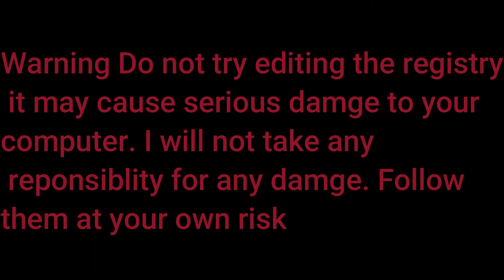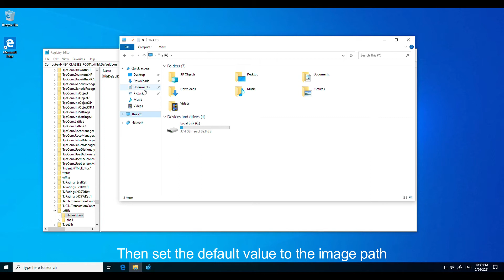How to change file icon for specific file | REGISTRY EDITING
This video will show you how to change the file icon of file extention